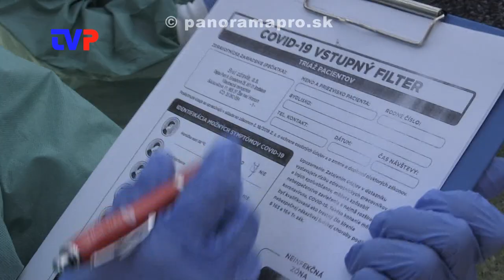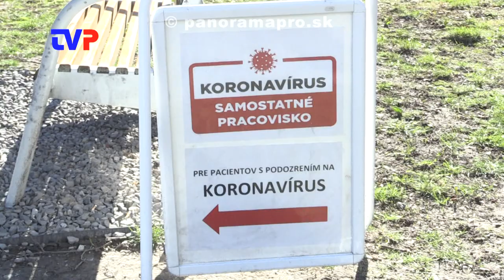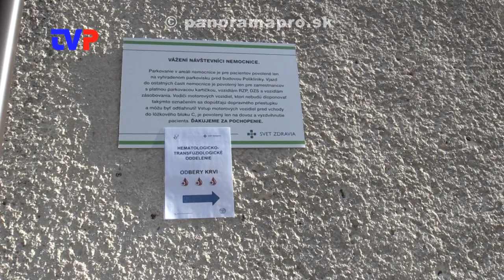Nemocnica v ZH vs. infikovaní coronavírusom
Reportáž o pripravenosti nemocnice v Žiari nad Hronom na prvých pacientov. Dispozičné, technické a personálne zabezpečenie.